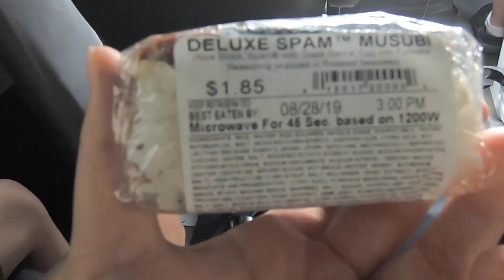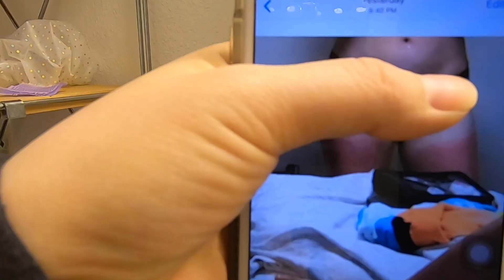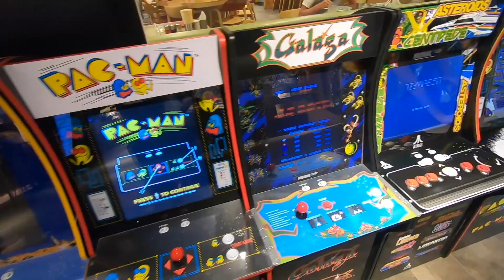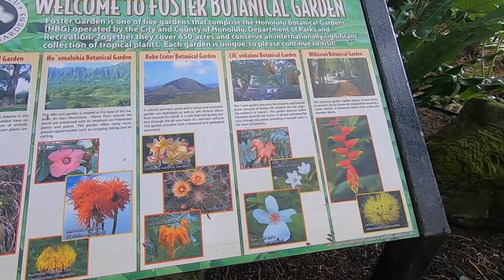ITINERARY : O'AHU, HAWAII 🌺 | The Covet List by Jena Huang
No amount of editing can fix my horrifyingly terrible filming but hey, I was trying to be in the moment.

We went last week of August to beginning of September 2019

Music by DJ Grumble: Grumbs & Go Yama In Paris (Ft. Go Yama)